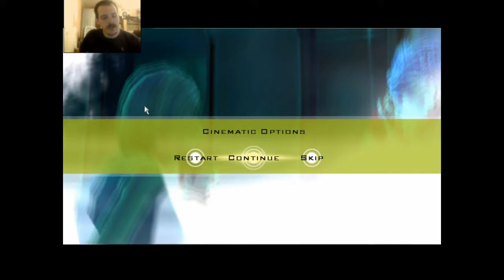Advent rising episode 6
Advent Rising is an action-adventure third-person shooter video game developed by GlyphX Games and published by Majesco Entertainment. The game was released on May 31, 2005 for Xbox and on August 9, 2005 for Microsoft Windows.
Initial release date: May 31, 2005
Platforms: Xbox, Microsoft Windows, IBM PC compatible
Designers: Donald Mustard, Geremy Mustard
Composers: Tommy Tallarico, Emmanuel Fratianni
Developers: GlyphX, Demiurge Studios
Genres: Action-adventure game, Third-person shooter